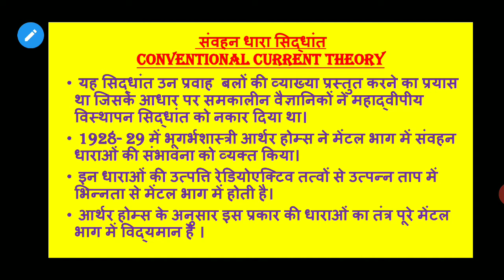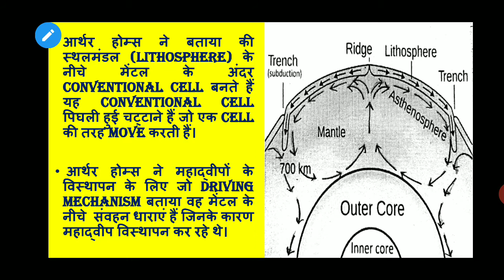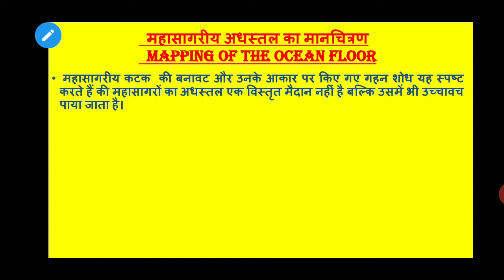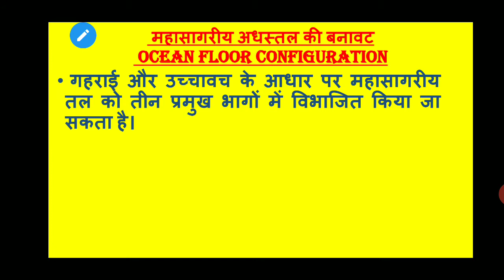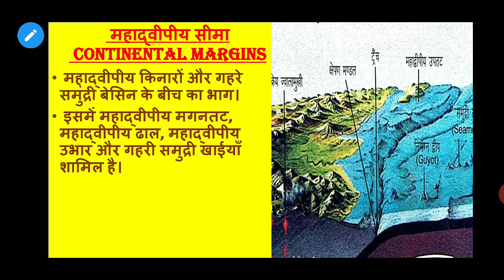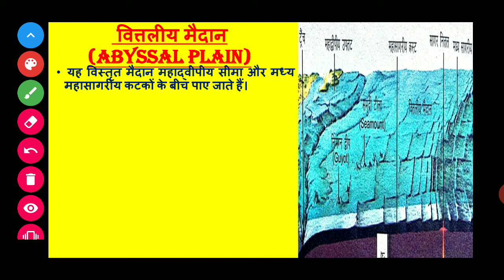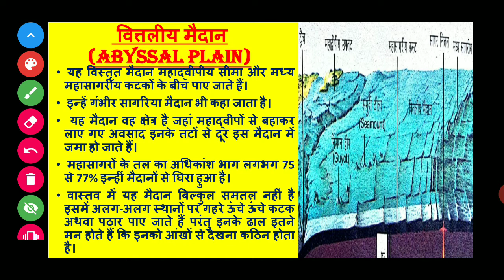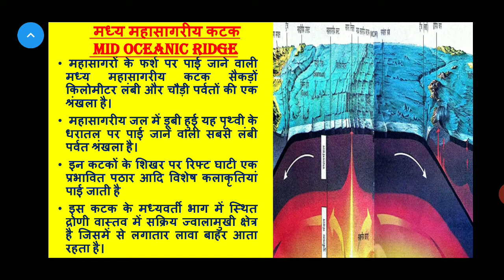11 class Geography, Chapter-4,महासागरों और महाद्वीपों का वितरण, Part-2(Convectional Current Theory)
convectional current theory
 mapping of the ocean floor
Ocean floor configuration
Distribution of earthquakes and volcanoes.
11 class ncert geography class in hindi,
Class 11 ncert geography,
Geography as a discipline class 11 in hindi,
Physical geography 11th class ncert,
Geography now,
Ncert geography 6 to 12,
Class 12 ncert geography,
Ncert geograhy class 11 in hindi,
Continental Drift Theory,
Distribution of oceans and continents
Geography with Munish Nain,
Geography now,
Geography in hindi,
Class 12th ncert geography,
Class 12th ncert geography book in hindi,
Class 12th geography ncert in hindi,
Class 12th ncert geography textbook reading,
12 ncert geography,
Fundamental of human geography,
12 bhugol,
world population Distribution Density and Growth.
,Class 11th ncert geography,12 Class Geography Chapter -2,
Class 11th ncert geography in hindi
,Geography 11th class n
cert,
Geography,
JAT SR SE SCHOOL KTL